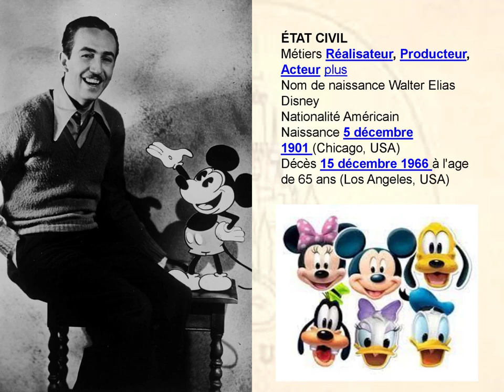La magie éternelle des films de Disney